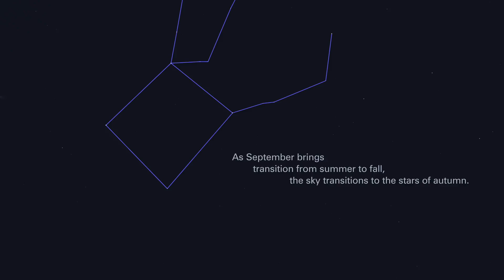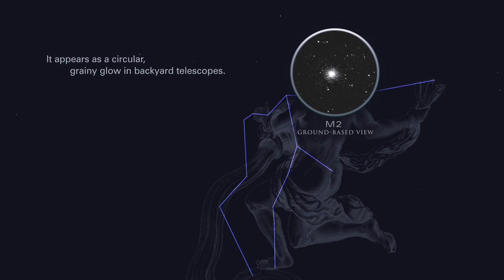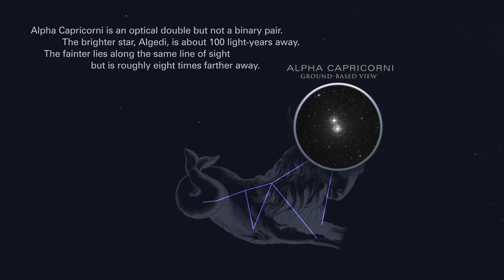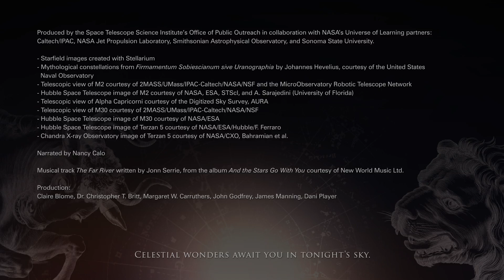Tonight's Sky: September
In September, Pegasus becomes increasingly prominent in the southeastern sky, allowing stargazers to locate globular star clusters and a nearby double star, Alpha Capricorni. Keep watching for space-based views of densely packed, spherical collections of ancient stars in visible and X-ray light.